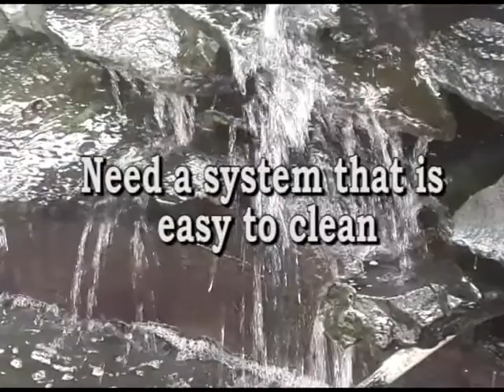Chamber filtration for your Koi and Ponds